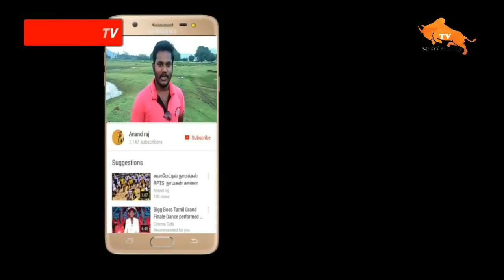கெங்கவல்லி வாடியில் செந்தாரப்பட்டி இளம்புயல் காளை Gangavalli jallikattu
hi